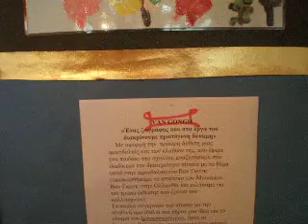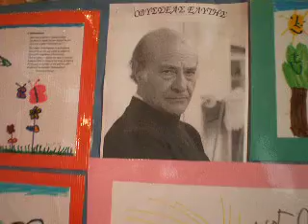P6030376.AVI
ekthesi zografikis